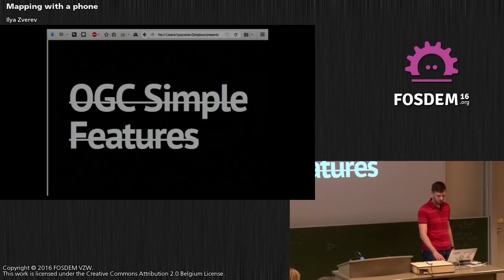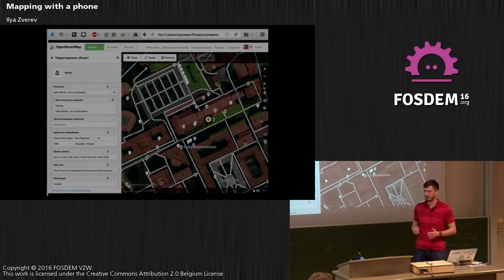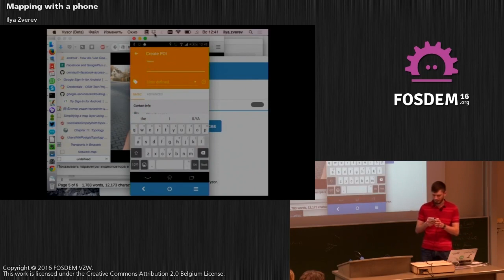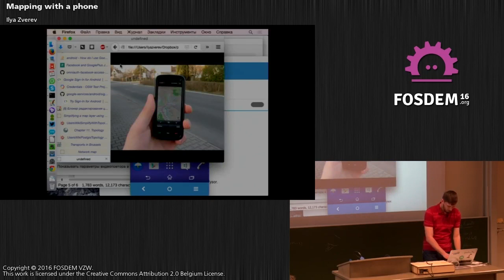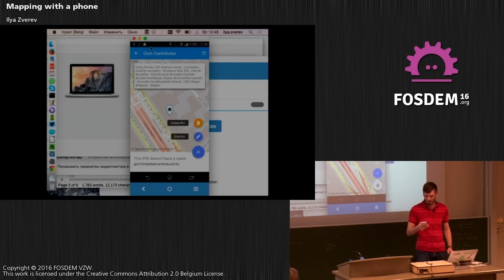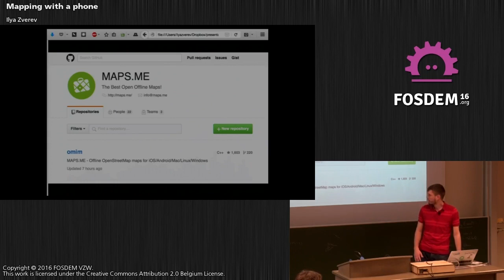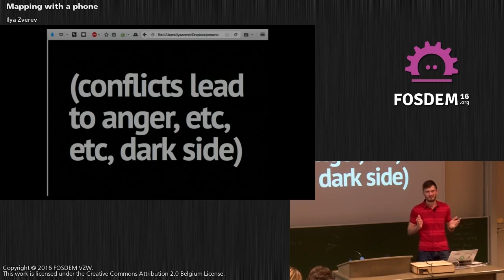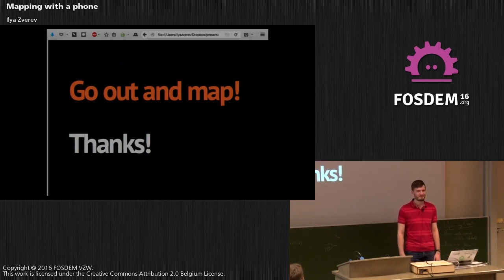FOSDEM 2016: Mapping with a phone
OpenStreetMap project has a lot of editing applications for every system. Experienced mappers edit in JOSM and Vespucci, amateurs use iD and Go Map, novices... A sad thing is, there are no simple editors, because OSM data model is not simple. And on mobile devices, the situation worsens, because the quality of a user interface becomes crucial. In this talk, Ilya Zverev would present the state of OSM editing on mobile devices, and how MAPS.ME set off to build a perfect and open map editor for non-mappers, attracting thousands to improve OpenStreetMap.

A re-upload from the FOSDEM video server.